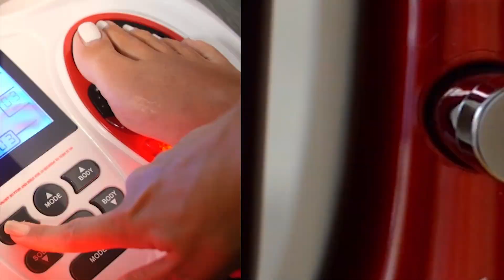Everybody is a Winner - TV show